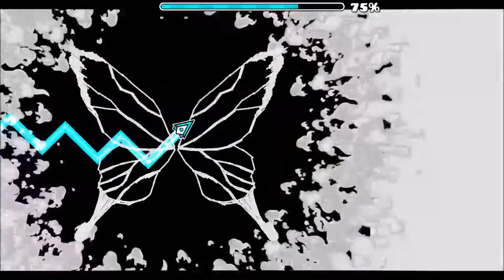Geometry Dash 2.0 - Horizon by Motu2 [DEMON]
One of my favorite demon levels for sure. Too bad it lagged at some parts.. I think OBS made it kinda worse aswell.. oh well. Atleast there was a low detail key lmao.

I liek fly's that are made out of butter ofc